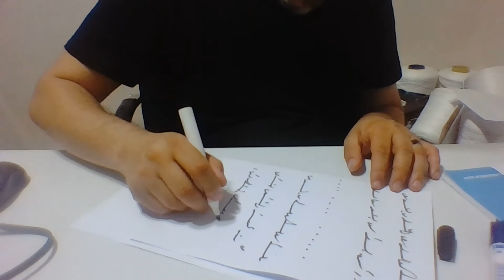Ercüment Hoca 0552 282 33 33 ücretsiz bakım Beyaz Rusya Byhau Horki Ayırma Tılsımı